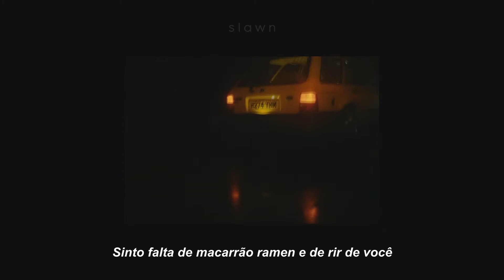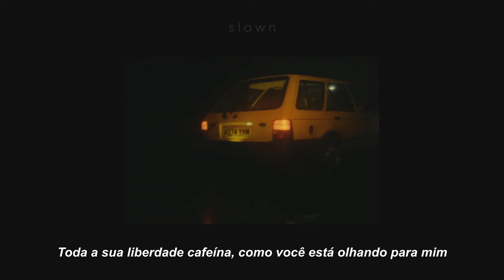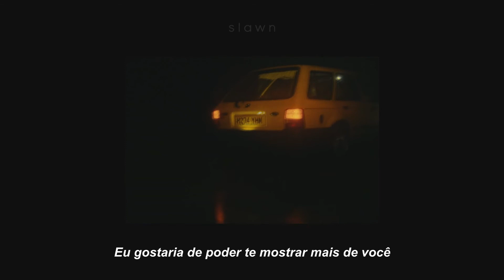Glass Animals - Tangerine (LEGENDADO/TRADUÇÃO)